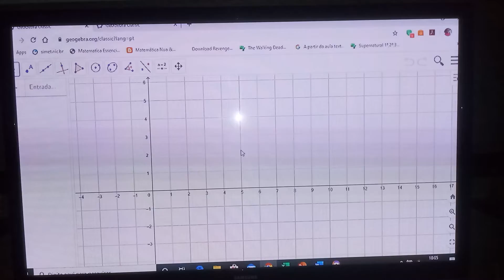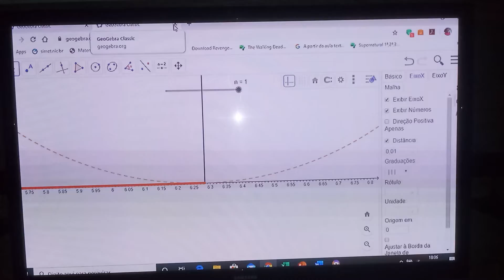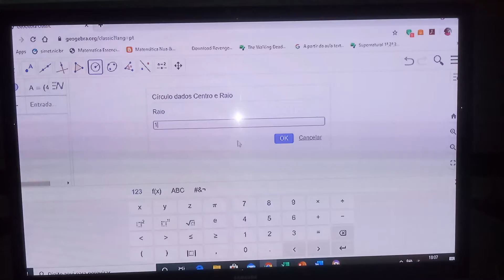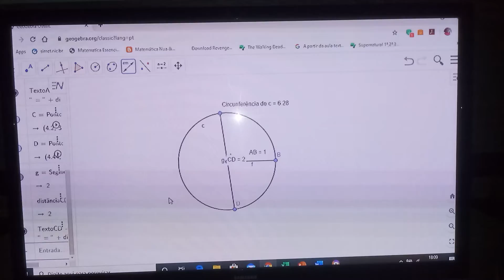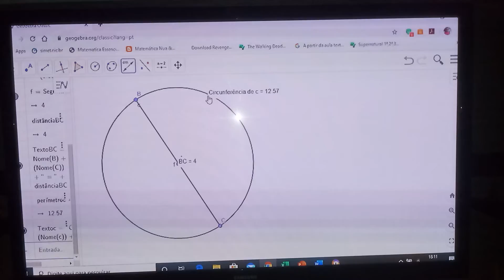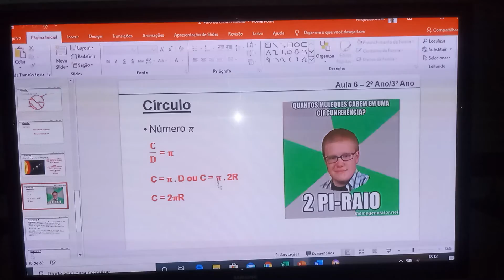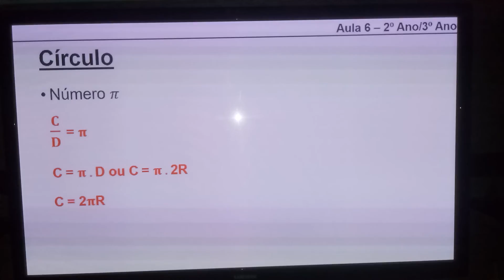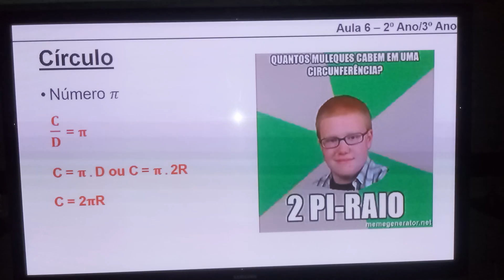2o e 3o Ano Aula 6 - 2